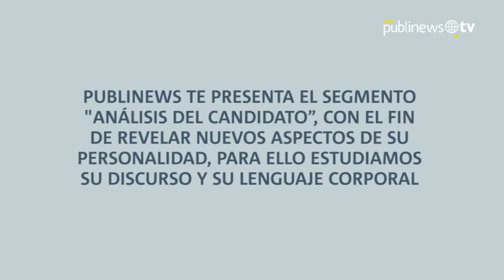Análisis del Candidato: Miguel Ángel Sandoval - URNG - Winaq